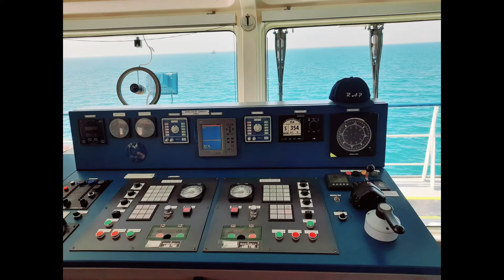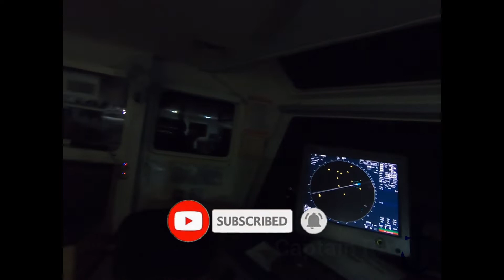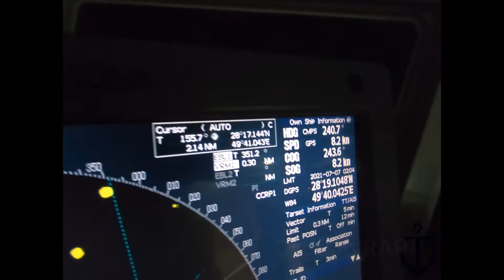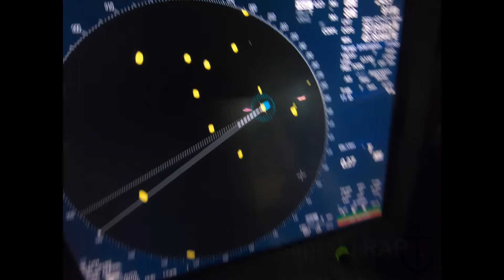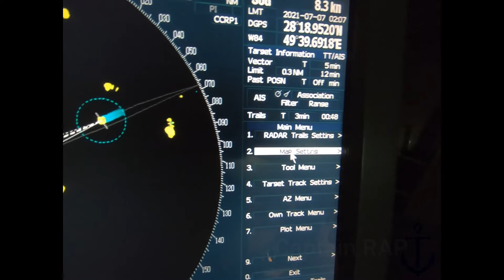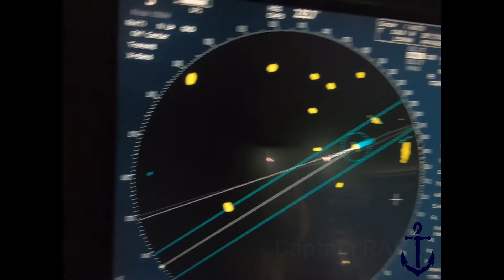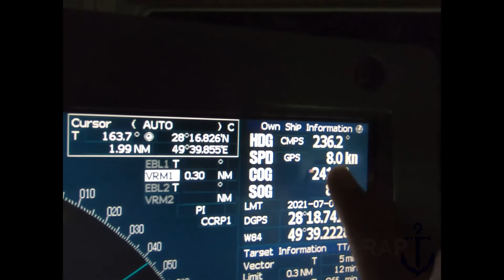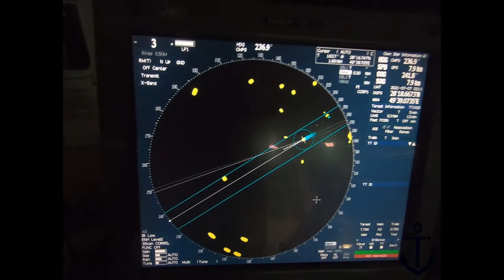Parallel Index on Radar For Keeping Safe Distance When Navigate The Ship | RADAR Part-2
Video ini adalah lanjutan dari Video sebelumnya (RADAR Part-1) yang menjelaskan tentang garis PARALLEL INDEX (PI) di RADAR, mulai dari penjelasan fungsi sampai cara setting di RADAR kapal.

Fungsi dari Parallel Index adalah untuk mengetahui jarak Target/Objek maupun dangkalan di kiri dan kanan depan Kapal sehingga Kita bisa menentukan tindakan lebih awal untuk mencegah terjadinya Tubrukan atau Kandas.